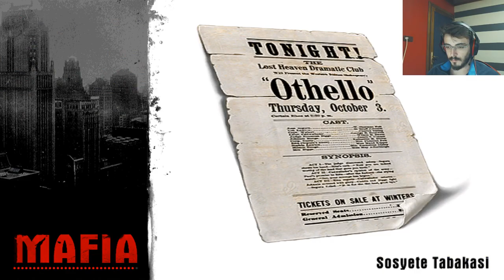MORELLO'NUN SONU | Mafia | Bölüm 12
Morello kardeşlerin küçüğünü öldürürken çok zorlanmıştık. Büyük Morello'yu öldürmekse biraz basit ve kolay oldu. Videonun son 20 dakikası içinse şimdiden özür dilerim.^^

Mafia 1
Mafia 1 türkçe
Mafia 1 türkçe oynanış
Mafia 1 oynanış